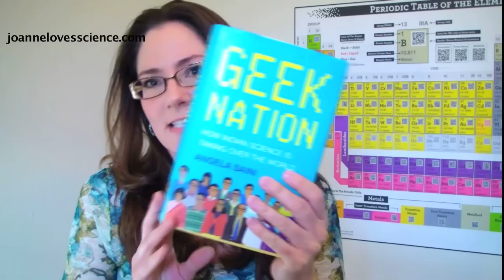Joanne's IRP India Trip | Geek Nation by Angela Saini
Joanne is travelling to India February 16-28 to examine issues of child survival as a new media journalist with the International Reporting Project. How has science and engineering enlightened us on the issues of child health and yielded forward movement in treatments with pharmaceuticals, biotechnologies, new engineered modes of sanitation and common sense measures.

Also, why are so many grad students in the US in science and engineering from Asia with an abundance from India? How is India becoming a Geek Nation? I introduce to you the book by the same name from Angela Saini in order to explore more for yourself.

Learn more about Angela Saini and her book, Geek Nation

All images from creative commons or used with permission of author or photographer.